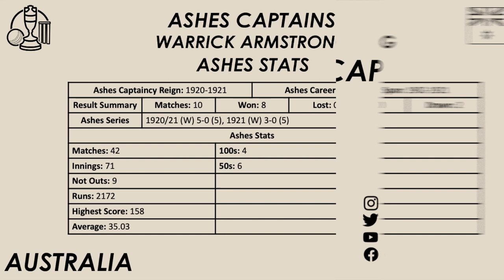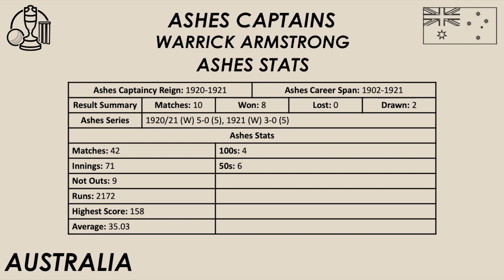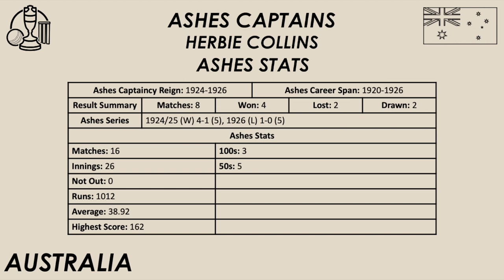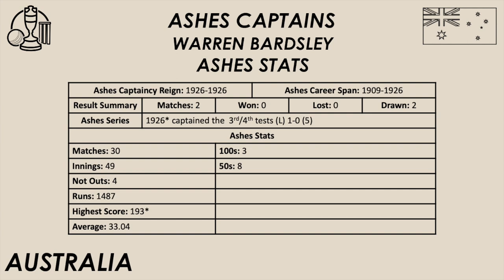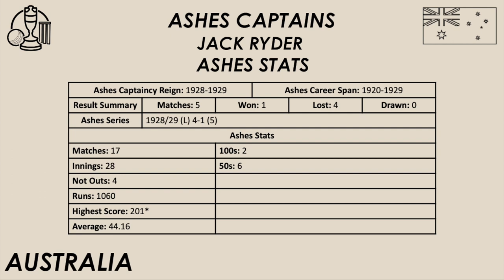Australia | Ashes Captains | 1920’s | Historical Series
In this Historical Series episode we are looking back at the Ashes captains who captained Australia in the 1920’s.

Since 1877 Australia and England have been battling it out against each other in test cricket. Over that time many players have had the honour of captaining their country in an Ashes series or in an Ashes test. There have been 42 captains to captain Australia in Ashes cricket and 55 captains to captain England in Ashes cricket. For the Dibbly Dobbly Podcast Historical Series we are looking back at all the players who’ve captained Australia and England in Ashes cricket.

0:00 Intro
0:48 Warrick Armstrong
2:55 Herbie Collins
4:13 Warren Bardsley
5:48 Jack Ryder
7:31 Outro

Podcast Services